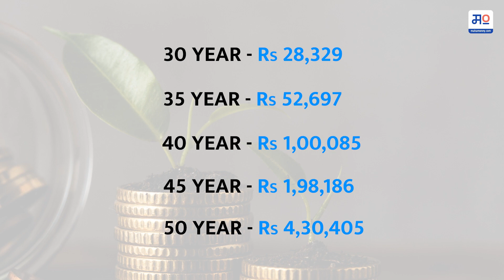रिटायरमेंटनंतर 10 कोटी रुपये हवेत? | How much SIP for 10cr?| Retirement planning | MahaMoney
"काय? रिटायरमेंट नंतर १० कोटी?  हो हे शक्य आहे. या व्हिडिओमध्ये, आम्ही  तुम्हाला तुमच्या सेवानिवृत्तीचे उद्दिष्ट गाठण्यासाठी दर महिन्याला किती SIP ची गुंतवणूक करणे आवश्यक आहे ते दाखवणार आहोत . आम्ही  तुम्हाला आवश्यक असलेल्या SIP च्या रकमेवर परिणाम करणार्‍या घटकांवर देखील चर्चा करु.  जसे की तुमचे वय, तुमची जोखीम घेण्याची क्षमता आणि तुमचा अपेक्षित परतावा दर.

Are you looking to retire with Rs 10 crore? In this video, I'll show you how much SIP you need to invest every month to reach your retirement goal. We'll also discuss the factors that affect the amount of SIP you need, such as your age, your risk appetite, and your expected rate of return.

अधिक माहिती जाणून घेण्यासाठी फेसबुक, इन्स्टा, ट्विटर पेजला फॉलो करा.

About Channel :
आम्ही महामनी वेबपोर्टलच्या माध्यमातून आपल्यासाठी आर्थिक जगतातील अद्ययावत माहिती खास आपल्यासाठी साध्यासोप्या मराठी भाषेत घेऊन येत आहोत. ‘महामनी’च्या माध्यमातून आम्ही तुमच्यासाठी वैविध्यपूर्ण लेख, विविध योजनांच्या अटी व नियम, गुंतवणूक करताना सतत पडणारे प्रश्न तसेच तज्ज्ञांद्वारे स्मार्ट विश्लेषण घेऊन येत आहोत.